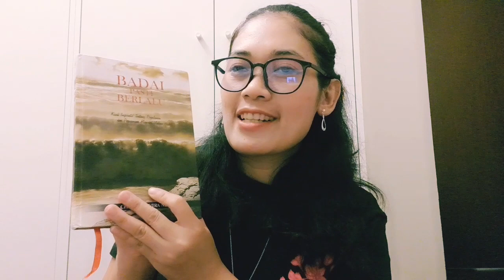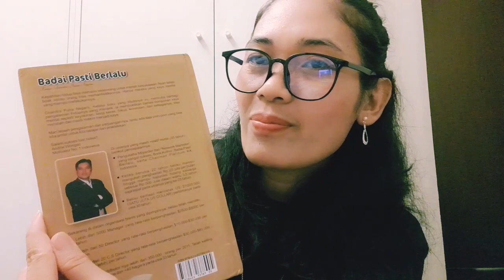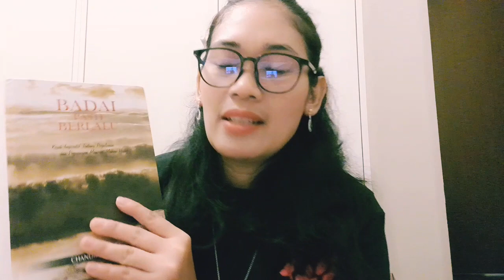BADAI PASTI BERLALU !! RIVIEW BUKU PAK CHANDRA PUTRA NEGARA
BADAI PASTI BERLALU !! RIVIEW BUKU PAK CHANDRA PUTRA

vidio kali ini shering riview buku Badai pasti berlalu
buku badai pasti berlalu buku Pak Chandra Putra Negara, buku inspirasi, motivasi kehidupan yang luar biasa, buku Badai pasti berlalu ada ilmu yang luar biasa buat kita pelajari semoga bermanfat Terimakasih